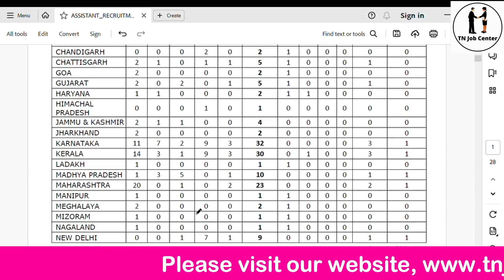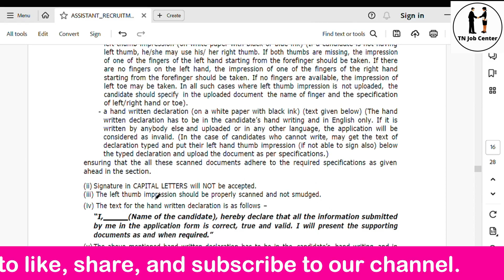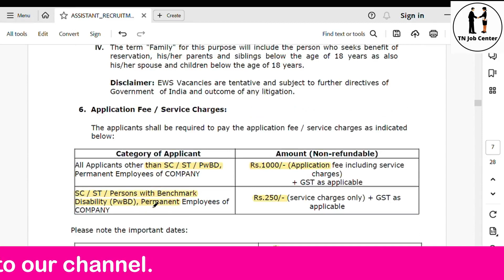UIIC Recruitment 2023 | Assistant Job | Permanent Govt Jobs 2023 | TN Job Center